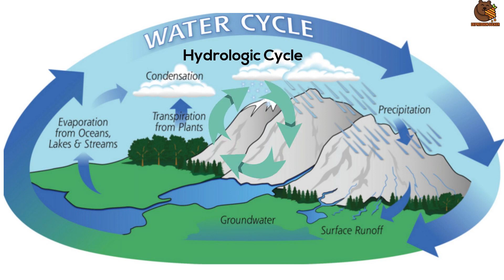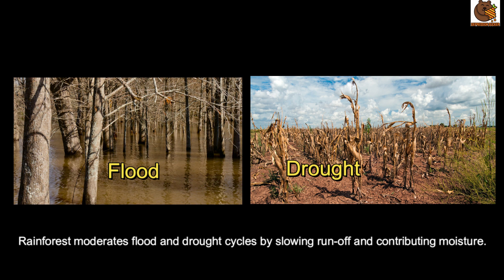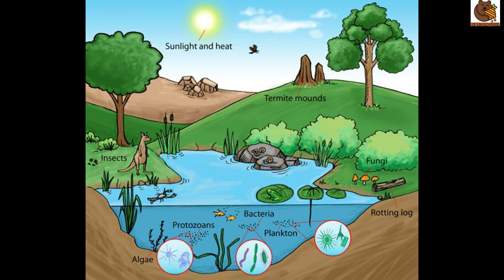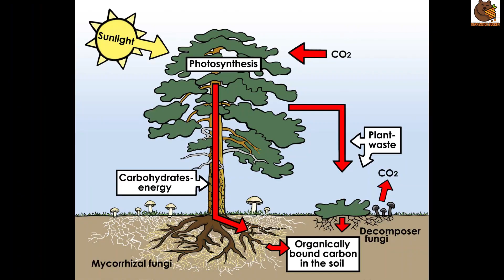Why is the Amazon Rainforest important? Amazon rainforest on fire : ‘Lungs of the world’ in flames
The Amazon rainforest, covering much of northwestern Brazil and extending into Colombia, Peru and other South American countries, is the world’s largest tropical rainforest, famed for its biodiversity. It’s crisscrossed by thousands of rivers, including the powerful Amazon.
This basin encompasses 2.7 million sq. mile, of which 5,500,000 sq. km 2.1 million sq. mile are covered by the rainforest. This region includes territory belonging to nine nations.
The majority of the forest is contained within Brazil, with 60% of the rainforest, followed by Peru with 13%, Colombia with 10%, and with minor amounts in Venezuela, Ecuador, Bolivia, Guyana, Suriname and French Guiana.

Why is the Amazon Rainforest important?
Rainforests help maintain the water cycle
The role of rainforests in the water cycle is to add water to the atmosphere through the process of transpiration. This moisture contributes to the formation of rain clouds, which release the water back onto the rainforest. In the Amazon, 50-80 percent of moisture remains in the ecosystem’s water cycle.
When forests are cut down, less moisture goes into the atmosphere and rainfall declines, sometimes leading to drought.
Moisture generated by rainforests travels around the world. Scientists have discovered that moisture created in the Amazon ends up falling as rain as far away as Texas. Distant rainforests are therefore important to farmers everywhere.
protect against flood, drought, and erosion
Rainforests have been compared to natural sponges, moderating flood and drought cycles by slowing run-off and contributing moisture to the local atmosphere. Rainforests are also important in reducing soil erosion by anchoring the ground with their roots.

Source for medicines and foods

Approximately 7,000 medical compounds prescribed by Western doctors are derived from plants. These drugs had an estimated retail value of US$43 billion in 1985. Seventy percent of the 3000 plants identified by the United States National Cancer Institute as having potential anti-cancer properties are endemic to the rainforest.
About 80% of all of the developed world’s food originally came from all rainforests. Fruits like avocado, coconuts, oranges, lemons, grapefruits, bananas, pineapples, and mangoes can all be found in the world’s rainforests, along with vegetables such as: maize or sweetcorn, potatoes, and winter squash.
provide a home to many plants and animals & support local people
Forests are home to 80% of the world’s terrestrial biodiversity. These ecosystems are complex webs of organisms that include plants, animals, fungi and bacteria.

help stabilize the world’s climate
Climate change largely has to do with Carbon Dioxide (CO2) and other greenhouse gases, called as such because they help trap the Sun’s heat.
The world’s forests absorb harmful carbon dioxide from the atmosphere, converting it into organic carbon, which is found in all living things. It’s this simple: the more forests we have, the more carbon we take out of the atmosphere.
By protecting our forests, we also help trap carbon that is already causing climate change. Because of this, almost every nation has committed to help protect our remaining rainforests at the United Nations’s Climate Change conferences.